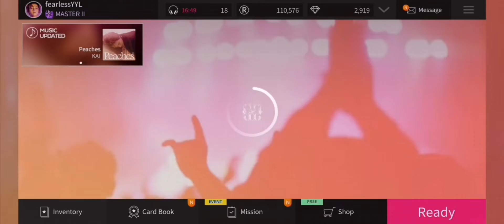Superstar SMTOWN | BAEKHYUN - Underwater 🌊 (3 stars hard mode)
BAEKHYUN 백현 'Candy' MV